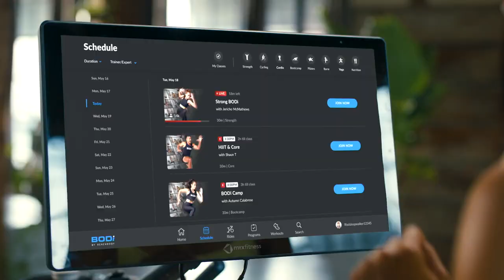Get Ready for BODi – Coming this October!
Check out this promo trailer for Beachbody on Demand Interactive or BODi (pronounced Body) and get excited for live classes with the Super Trainers of all types!